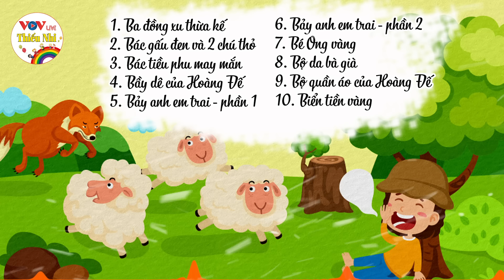Kể Chuyện Cổ Tích Cho Bé Ngủ Ngon - Tuyển Chọn 10 Truyện Cổ Tích Việt Nam RÈN TÍNH TRUNG THỰC CHO BÉ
Kho tàng truyện cổ tích cho bé là cánh cửa mở ra một thế giới đầy phép màu kỳ diệu với hình ảnh những nàng công chúa xinh đẹp, những chàng hoàng tử dũng cảm và những con vật ngộ nghĩnh thông minh. Thế giới cổ tích gợi lên cho trẻ thơ những suy nghĩ về cái đẹp, những điều nhân hậu và niềm tin vào điều tốt đẹp luôn chiến thắng cái xấu, hình thành tình cảm yêu ghét đúng đắn và phát triển tư duy cho các bé, nuôi dưỡng và vun đắp tâm hồn bé.
VOV Live Thiếu Nhi sẽ gửi đến các bé những câu chuyện cổ tích qua giọng kể truyền cảm của các cô, chú nghệ sĩ và Biên tập viên Đài Tiếng Nói Việt Nam nhé!